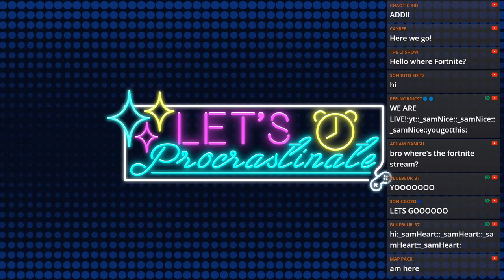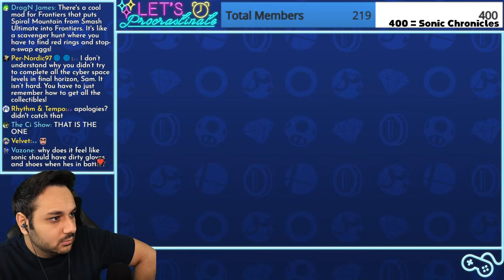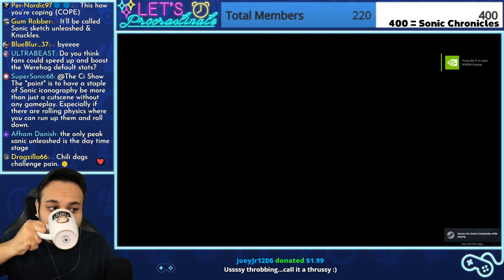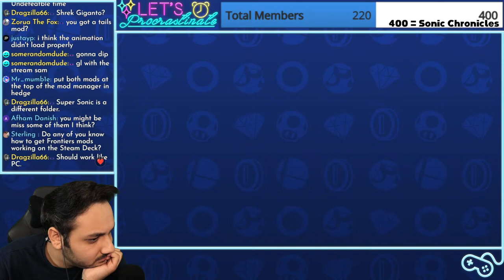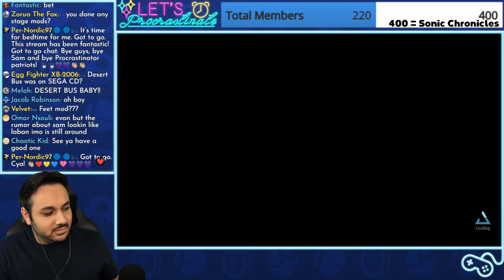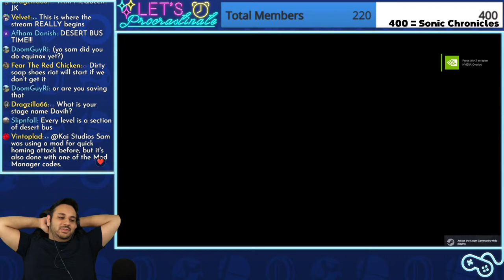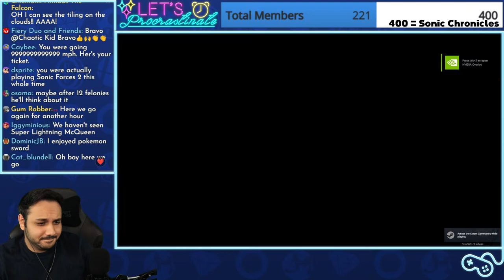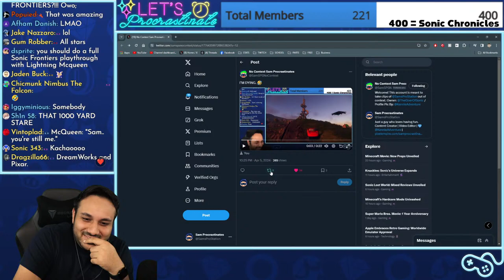Trying Sonic Frontiers Mods - Live